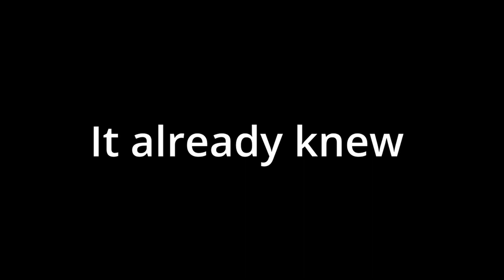9 + 10 = 21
That was too fast

Song is from Superliminal!